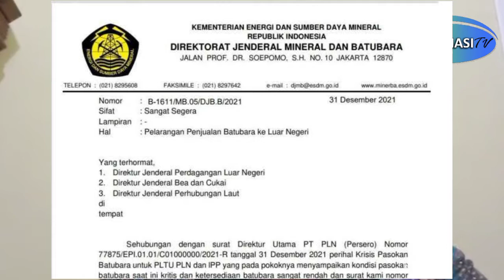Capt. Marcellus Hakeng Tanggapi Surat Edaran Kementerian ESDM Tentang Pelarangan Ekspor Batu Bara